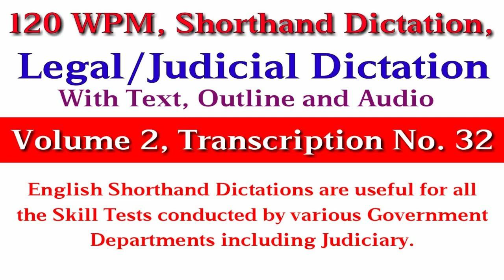GCC Exam May 2017 || shorthand dictation 120 wpm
general dictation passage @120 wpm

Get regular general/legal dictation on @shorthandies

Get passage pdf file click here  -